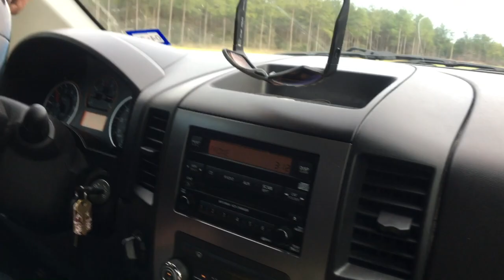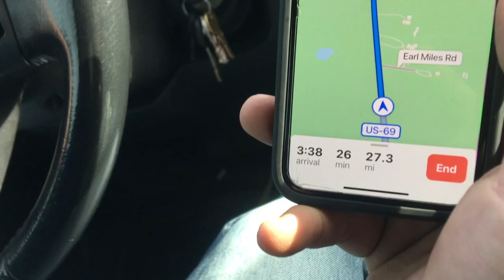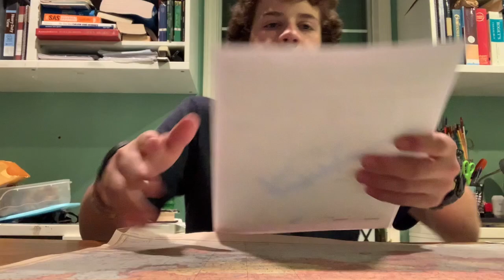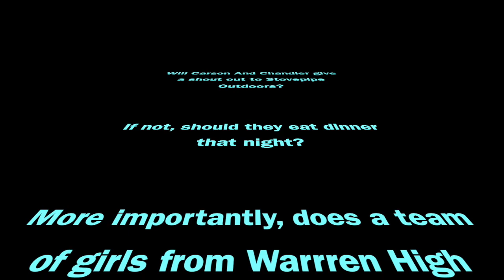Stovepipe Outdoor CoProducer Epsiode 1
This video is about how I went with my dad to fish my first fishing tournament.